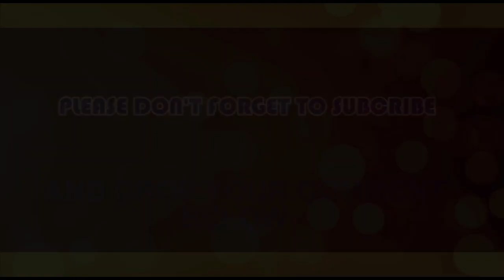EXPOSED! OSHIOMHOLE CHARTERED PLANE FOR FED. LAWMAKERS TO CAUSE SAGA IN EDO STATE